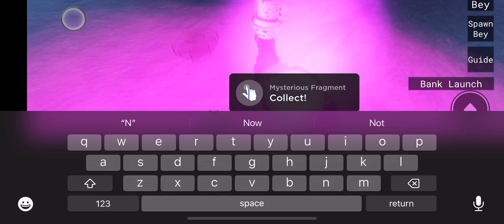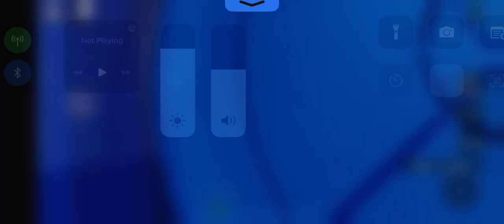I got a secret layer in Beyblade Physics…